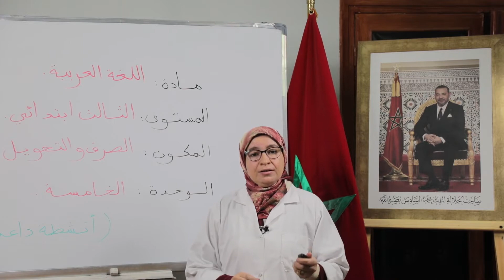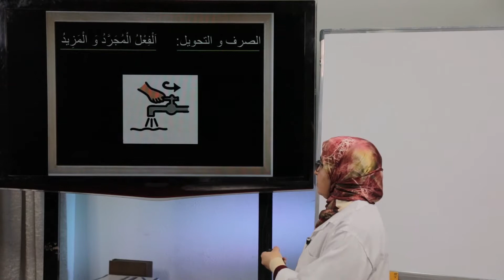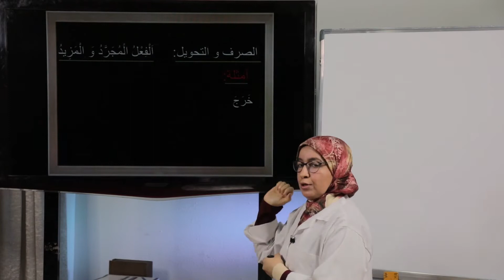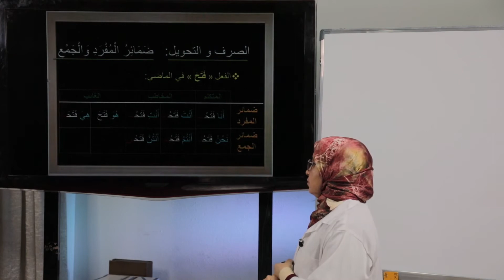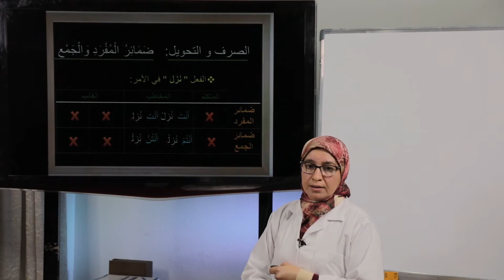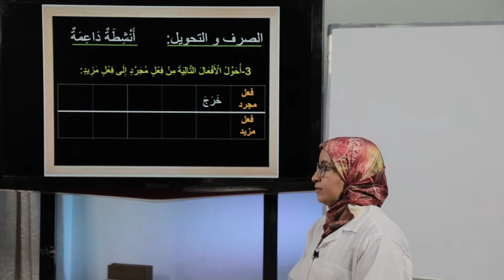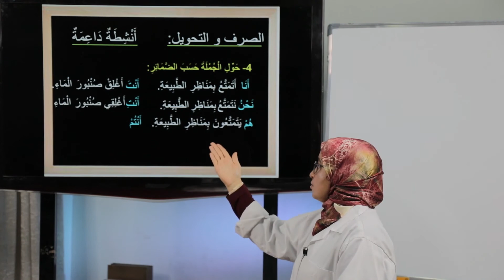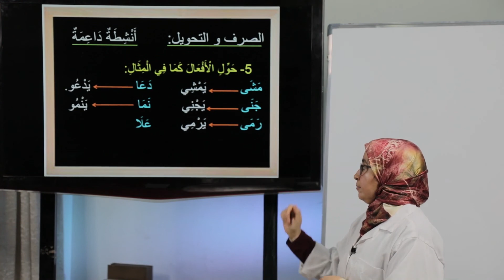اللغة العربية_المستوى الثالث ابتدائي_الصرف والتحويل_الوحدة 5_الحصة_أنشطة داعمة